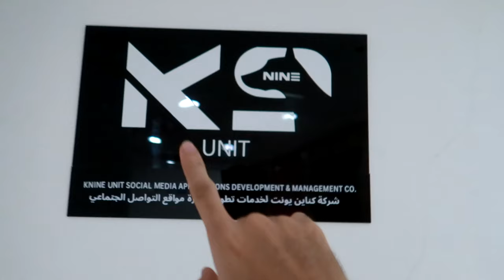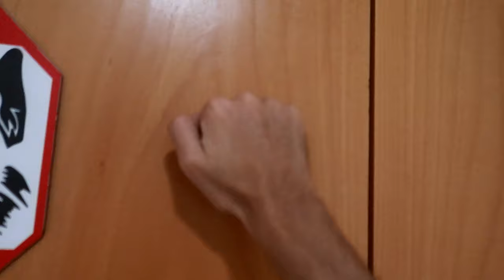Asking Dubai Millionaires How They Got Rich